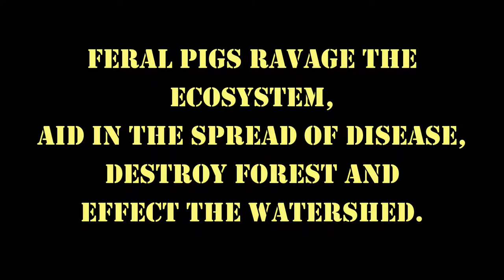Feral Pigs & Agriculture